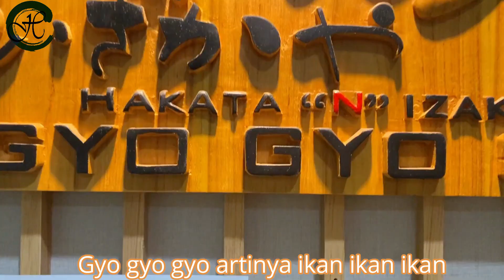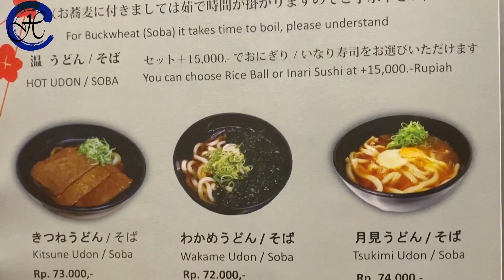Gyo Gyo Gyo Cooking Adventure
Chef Hideyoshi Cooking Class
Hari ini kita cooking adventure restoran favorit
nama restorannya Gyo gyo gyo artinya ikan ikan ikan
Restoran ini favorit saya ya
selamay nonton Gyo Gyo Gyo Cooking Adventure
Arigatou